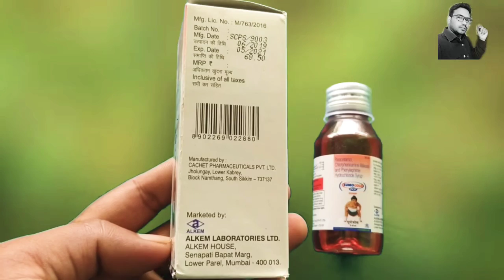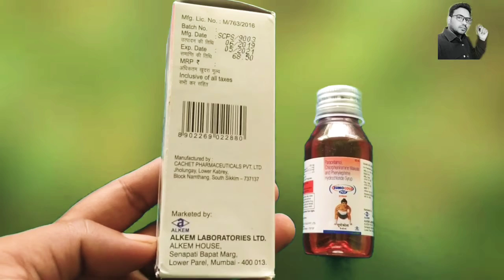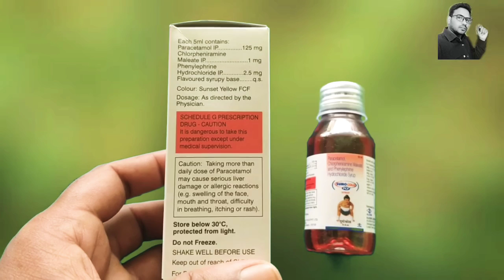🤔Sumo cold syrup |√ छोटे बच्चों के लिए वेरी यूजफुल सिरप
doston is video mein Maine sumo cold syrup ke bare mein bataya hai
doston sumo cold syrup ka use bacchon mein
Sardi jukham bukhar ke dauran Kiya jata hai
sumo cold mankind company dwara banaya Gaya ek bahut hi achcha brand hai jogi kafi effective syrup hai
doston hamari is video ka uddeshy Kisi company ya Kisi drug company ka prachar prasar karna Nahin hai hamare dwara banai gai video sirf aur sirf aapke knowledge ke liye hoti hai

नींद की दवाई । alprax 0.5 mg। how to use alprax tablet। use and side effect। full review

😟 बवासीर | piles की दवाई | how to use dabur pilochek tablets | use dose and side effects

डाबर चंद्रप्रभा वटी ।। how to use dabur chandraprabha vati ।। use । does।and sides effect

ताकत वाला इंजेक्शन।। deca durabolin।। nandrolone decanoate injection।। use and side effect

स्वप्नदोष//अनैच्छिक हस्तमैथुन//How to use Neo tablet//Neo tablet use and sides effect//full review